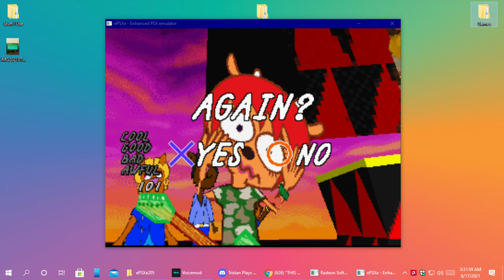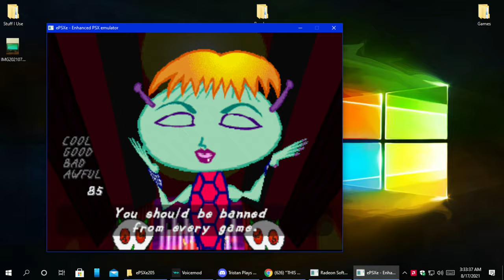Um Jammer Lammy's weird problem with the rating system (It sucks)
I swear the people who made the engine for this were on drugs at 3AM while having a fever 😅